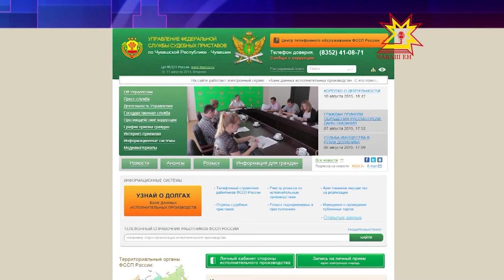Суд приставĕн служби 6 уйăхри ĕç-хĕле пĕтĕмлетрĕ.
Штрафсене, налуксене тата ытти парăмсене патшалăха вăхăтра тÿлесе татмалла. Кивçене кĕрсе каякансене  пуçран ачашламĕç, укçа-тенке шыраса илĕç. Куншăн суд приставĕсем яваплă. Чăваш республикин суд приставĕн служби 6 уйăхри ĕç-хĕле пĕтĕмлетрĕ.